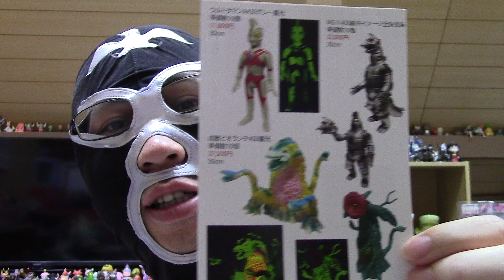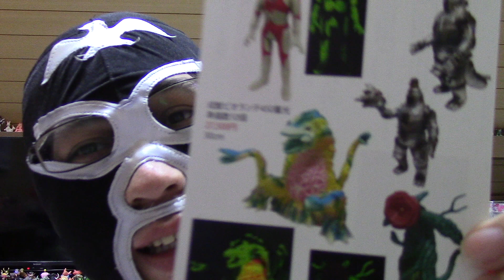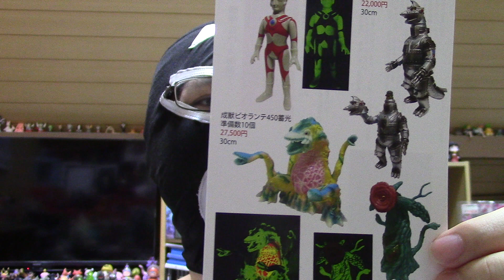【マルサン】今日はめちゃくちゃ欲しいけど我慢したソフビを紹介するぞ！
ビオランテ欲しい。。。